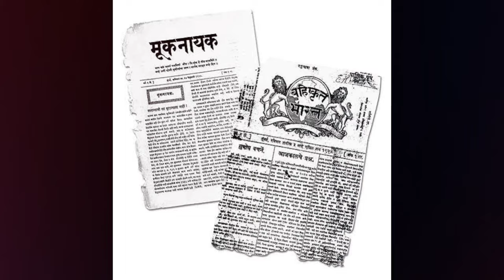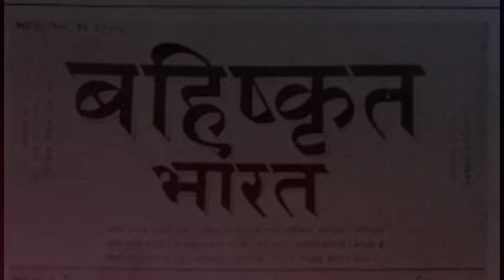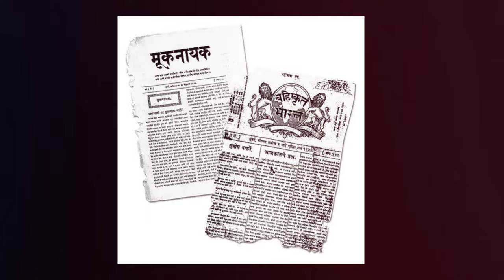muknayak | Dr babasaheb Ambedkar | prabuddha bharata | bahishkrit Bharat | janta | muknayak part 2